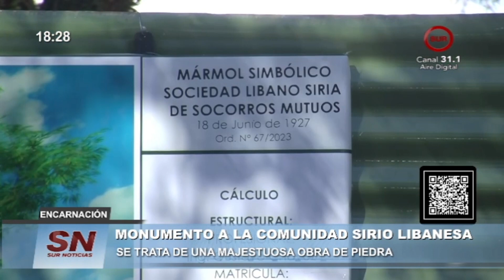MONUMENTO DE LA COMUNIDAD SIRIO LIBANESA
EN LA FECHA SE REALIZÓ UN ACTO DE COLOCACIÓN DE LA PRIMERA PIEDRA PARA UN FUTURO MONUMENTO EN HOMENAJE A LA COLECTIVIDAD SIRIO LIBANESA EN ENCARNACIÓN